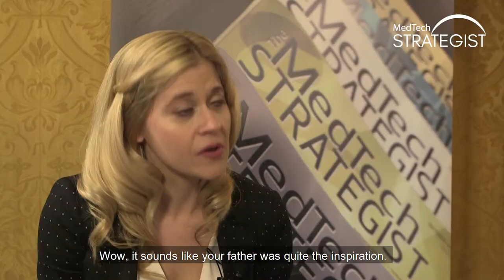S1E8: Conavi Medical - "Completing the Picture for Intravascular Imaging”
"Conavi Medical: Completing the Picture for Intravascular Imaging” An Interview with Brian Courtney, President & CEO, Conavi Medical by Kayleen Brown, Industry Analyst for MedTech Strategist

Meet Brian Courtney, MD. Brian is Co-founder and CEO of Conavi Medical Inc., a Toronto-based commercial-stage medical device company developing image guidance technologies for use in minimally invasive cardiovascular procedures. The market demand for image guidance is growing significantly due to a clear trend toward more minimally invasive approaches, and as Brian adds, “the paradigm of image guidance is one of the themes within personalized and precision medicine that is getting a fair amount of attention around the world.” Brian sees Conavi Medical as a soon-to-be cornerstone in the image guidance space with the objective “to make procedures that are established or emerging safer, faster, and with better outcomes.”

Brian, influenced by his technophile father, “wanted to do something that had some social good,” so he combined a successful clinical practice as an interventional cardiologist with his technical skills as a computer engineer and then “started designing medical devices.”

Author's Note: Kayleen Brown, Industry Analyst for MedTech Strategist interviewed Dr. Brian Courtney, President & CEO, Conavi Medical during MedTech Strategist's Innovation Summit Dublin 2018 global investment and networking conference, April 17th. Visit conavi.com for more information on the technology.